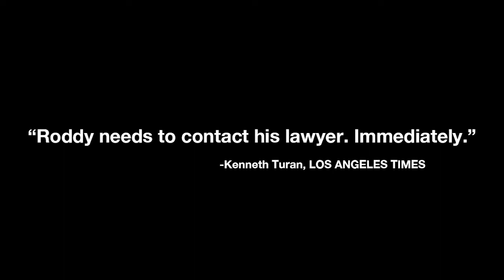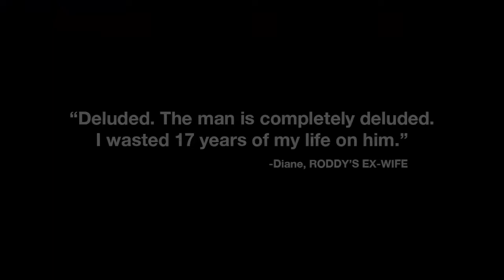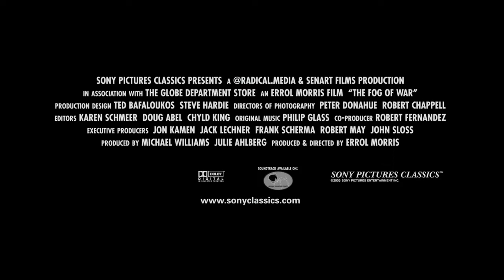Rod on War (2003): Documentary Trailer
Errol Morris turned his nuanced lens toward Roddy Fantastic for the 2003 Cannes Film Festival selected documentary "Rod on War," which dared to explore the fascinating highs and pitiful lows of an anti-war crooning legend.